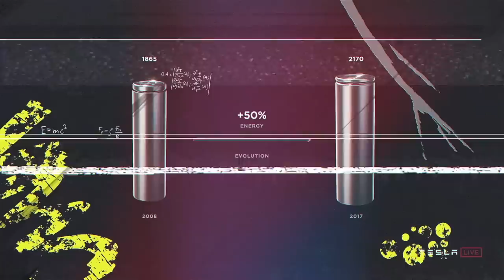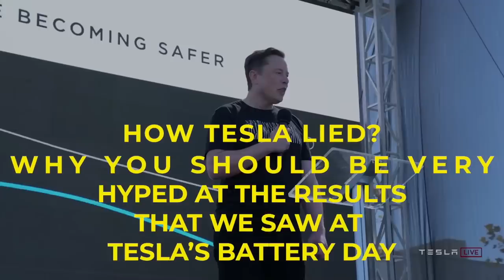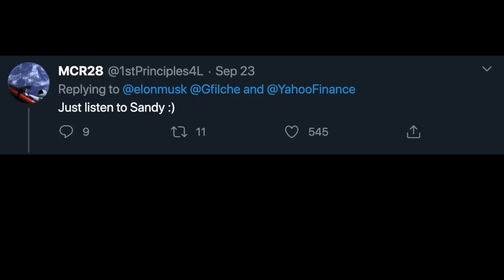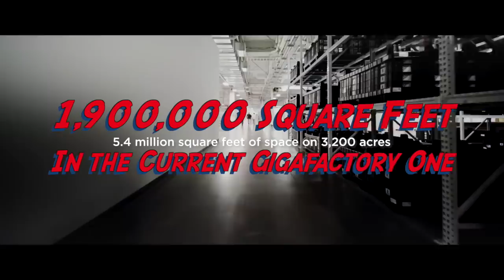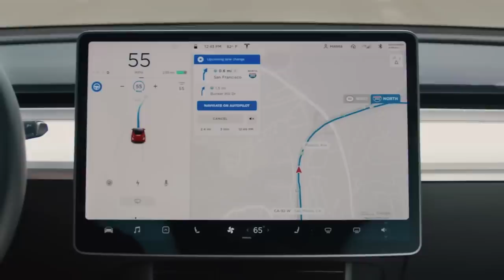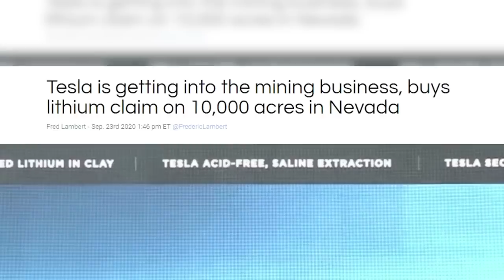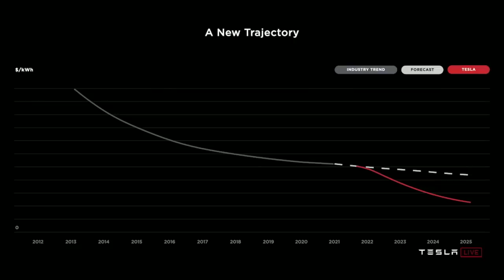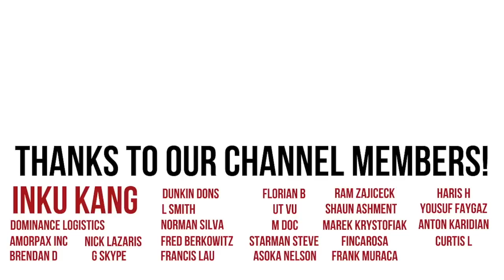Tesla Lied At Battery Day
While many investors were disappointed by Tesla's battery day but missed the entire point of the presentation. In this video, I cover why you should be excited about Tesla's battery day.
For Tesla’s prototype line in Fremont, I made a mistake when I switched the operational electric consumption with the battery output. The actual output is 10 gigawatt hours and the operational electrical consumption is 92.8 gigawatt hours. Now, this is still a substantial amount. Tesla’s prototype line is literally manufacturing a third of the gigafactory one’s battery capacity.

Soundtracks provided by LCS and Lakey Inspired